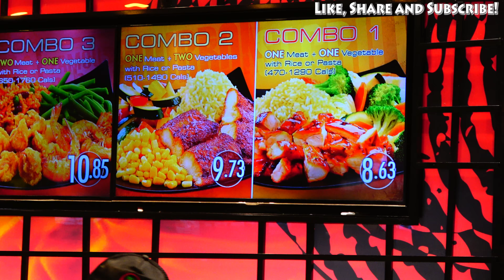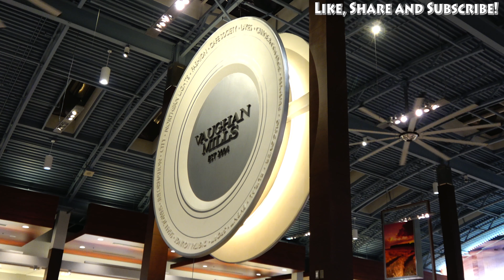Yummiest Food in Canada Review of Bourbon Street Grill Vaughan Mills 4K